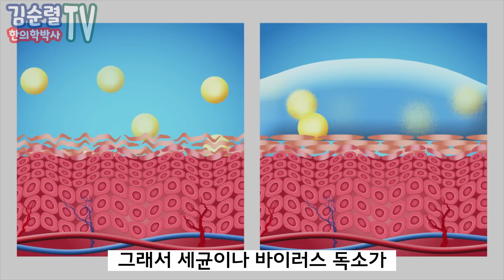면역력을 높여주는 항산화제의 왕. 이렇게 먹으면 효과 100배 !!! [한의학박사 김순렬]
😂묽은변, 풀어지는변, 잦은 설사, 장염, 혈변, 과민성대장증후군, 궤양성대장염. 이제 끝내고 싶으시다면 아래 링크를 눌러주세요!!

항산화제의 왕을 소개합니다. 활성산소를 제거하고 면역력을 높여 바이러스와 세균의 침입을 막고, 염증을 차단하고, 암세포의 성장을 억제하는 항산화제 비타민C. 비타민C를 대용량으로 복용하는 메가도스 요법의 허와실을 알려드립니다. 비타민C를 복용하는 가장 효과적인 방법을 알려드립니다.